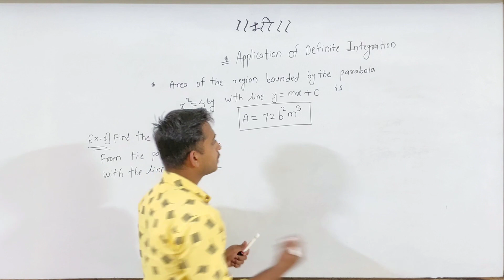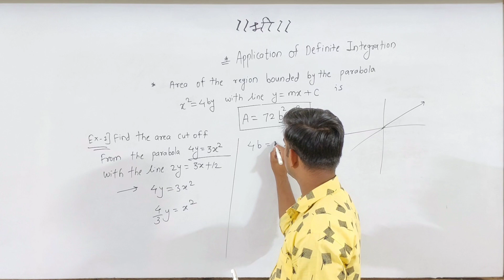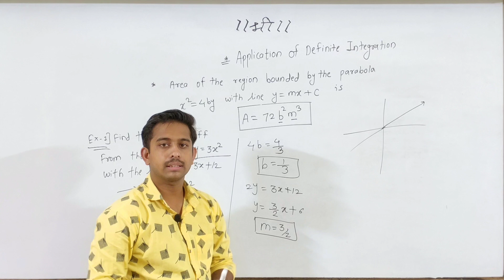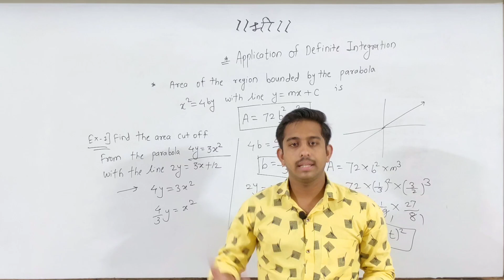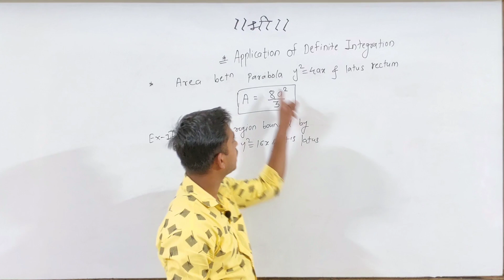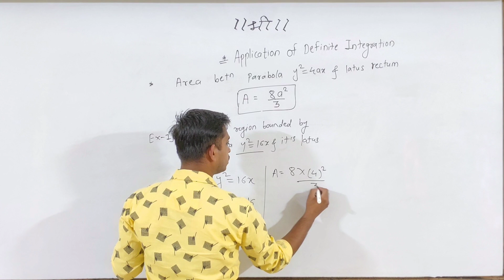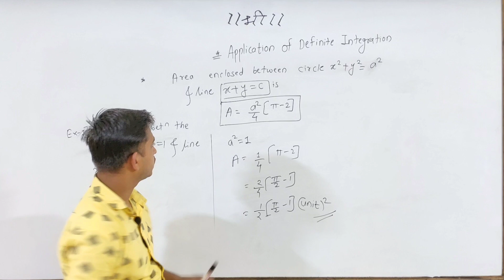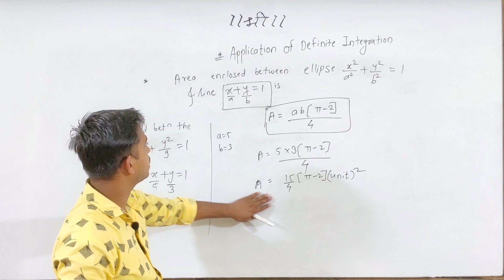Quick Revision with Shortcut Application of Definite Integration | MHT-CET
application of definite integration shortcut:-